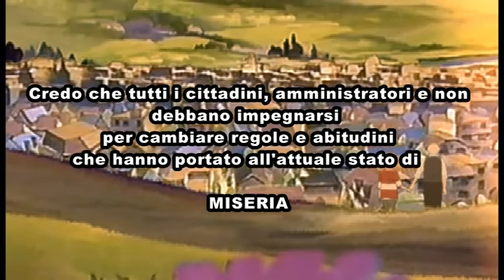campagna elettorale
il mio primo spot elettorale da candidato alle amministrative 2014 per il consiglio comunale di Sassari. Lo stile è quello di "Aspirina", il contenuto. giudicatelo voi